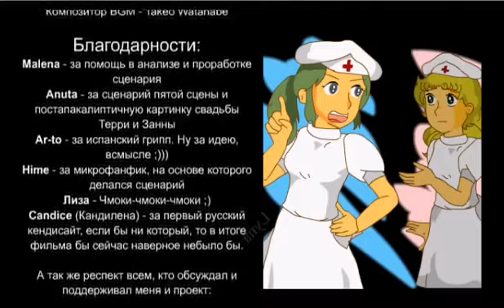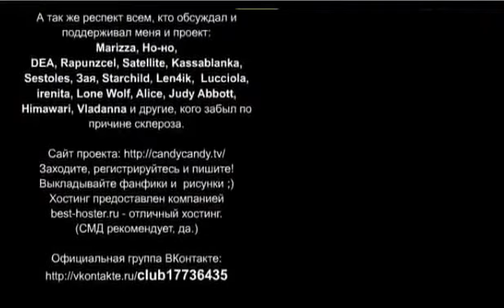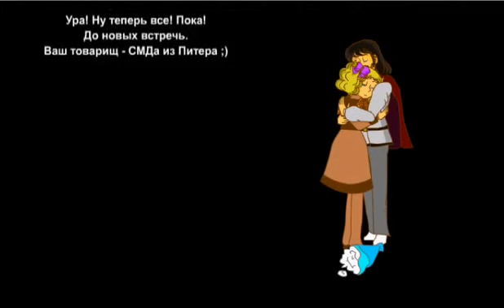Candy y Terry -- Capitulo 116 - El mejor momento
Самые сильные сцены из Сериала  - КЕНДИ КЕНДИ.